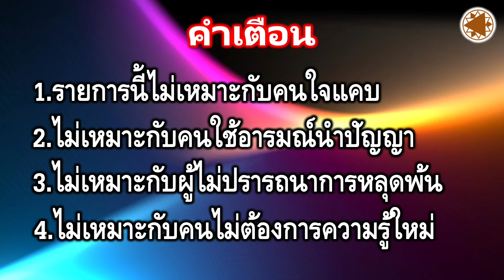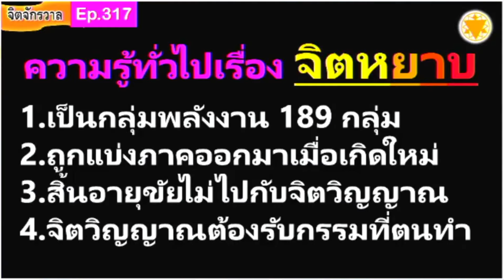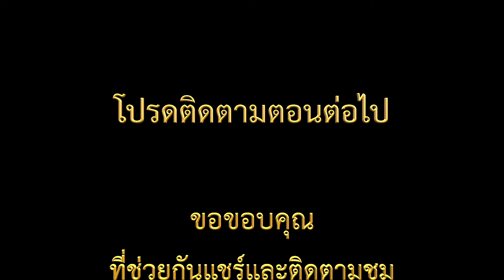Ep.317: (3/9) ภารกิจของจิตหยาบ